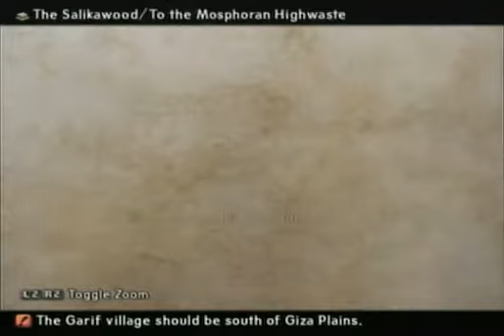Final Fantasy 12 - what level 99 is like early (pt 4/4 Max chain)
--- Uploaded on Oct 23, 2009

This is the second of the series of FF12 videos that shows you what it's like to play the game at level 99 essentially from the game's very beginning. Things now start to have a little more challenge, and, once cura became available, the entites were more like it, but then, I got the zodiac spear and the challenge almost went away, aside from that of the Necrohol of Nabudis area and esper battles. On the final segment, I show you what the maximum chain size is.